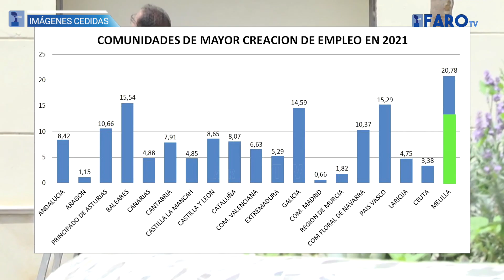CpM pone como prioridad la política social en los dos primeros años en el Gobierno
“Satisfechos” con la gestión realizada en los últimos dos años en el Gobierno local está Coalición por Melilla (CpM). Así lo aseguró el presidente de la formación política, Mustafa Aberchán, quien hizo un balance de la gestión realizada en las áreas en las que tienen responsabilidad de Gobierno.

Redacción y locución: Ainara Fernández